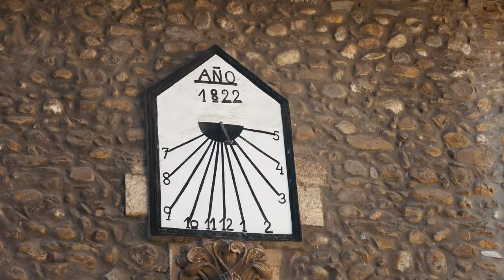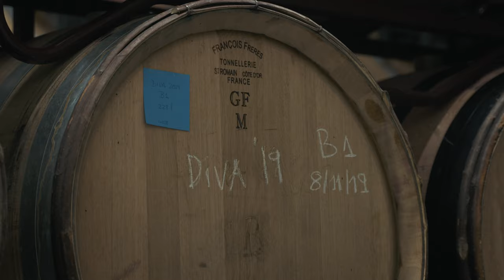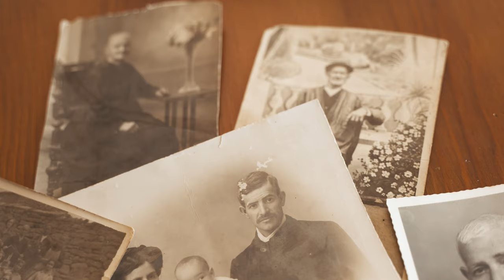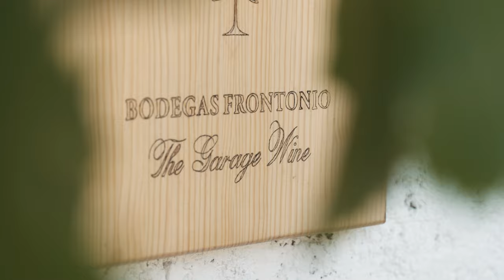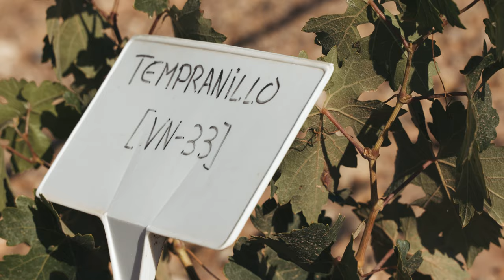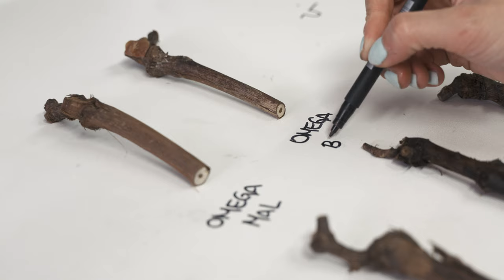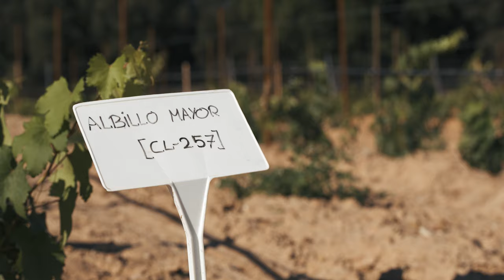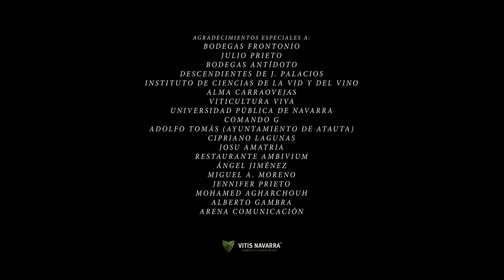BASAJAUN, preservando el origen. [SUB EN/FR ]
BASAJAUN es una reivindicación del viñedo. Un documental sobre cómo la revolución vitivinícola española rescata el origen de una cultura milenaria. La recuperación de la variabilidad genética, o el desarrollo de estrategias para hacer frente al cambio climático y las enfermedades de la madera se presentan como la única alternativa sostenible para el futuro del sector. [SUB EN/FR ]

BIZNAGA DE PLATA PREMIO DEL PÚBLICO al mejor cortometraje en la sección Cinema Cocina, del Festival de Málaga.
Protagonistas: Ricardo Palacios, Daniel Landi, Pedro Ruiz Aragoneses, Julio Prieto, Bertrand Sourdais, Fernando Mora, Gonzaga Santesteban, Julián Palacios, Bernardo Royo, Rafael García, Javier Eraso, José M.M. Zapater y Diana Marín.

Un documental de VITIS NAVARRA realizado por Salvador Arellano Torres y Miguel García Iraburu.